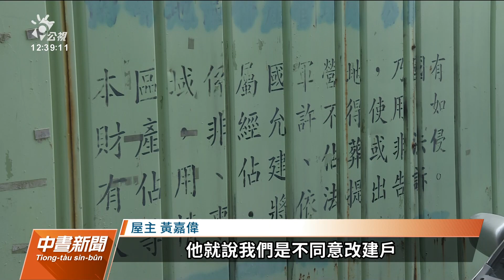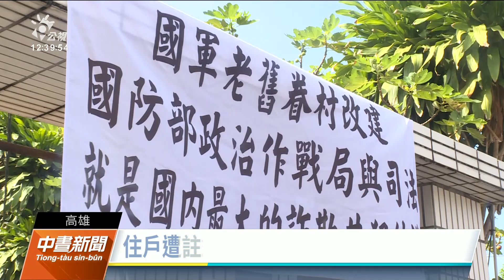法院准軍方拆除左營眷村房舍 眷戶不滿爆衝突｜20220929 公視中晝新聞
國軍眷村改建實行多年，多數已完成拆遷，但有少數眷戶因為對家的不捨，或經濟狀況不好等原因拒絕搬遷，高雄左營合群新村的黃家兩兄弟就是其中之一，他們跟軍方打官司，要求合理的改建權益，但法院判決准許國防部收回土地，上午軍方和法院強制執行拆除作業，民眾不滿和軍方爆發口角。